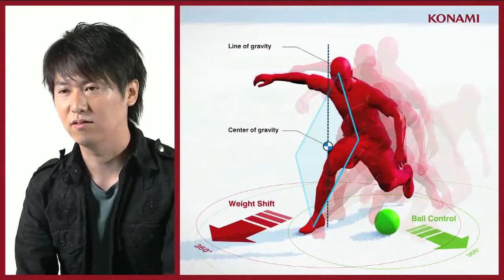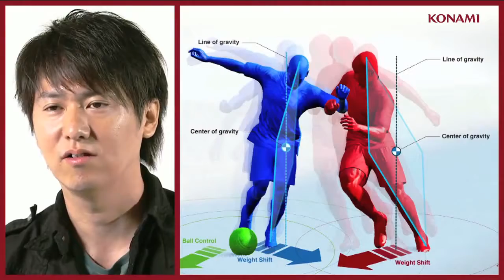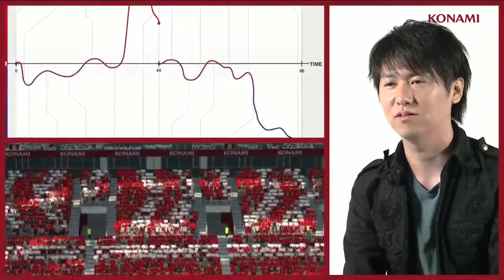PES 2014, Diario de desarrollo E3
Motor de colisiones, mejora de la IA, estadios que influyen en los jugadores. Konami habla de las novedades que encontraremos en PES 2014.